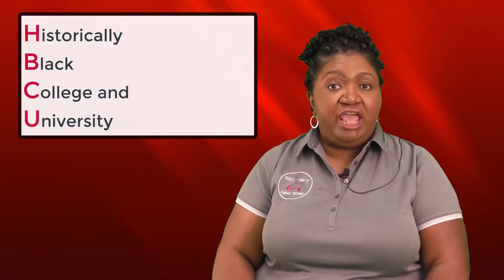Valley Street (HBCU Campus)